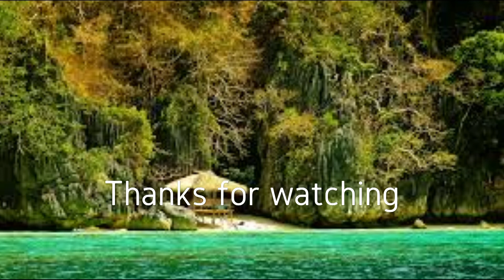Guhit NG Palad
This is a song which originates from the Philippines and made famous by Imelda Papin. After hearing other versions on YouTube I decided to record a cover myself.  Thanks to Steve Reynolds for his BT and Tabs
Note: This tune is the copyright of it's rightful owner (s) NU06FKM George Kitching claims no ownership of the tune and the video is a none profit video produced for review and comment only.